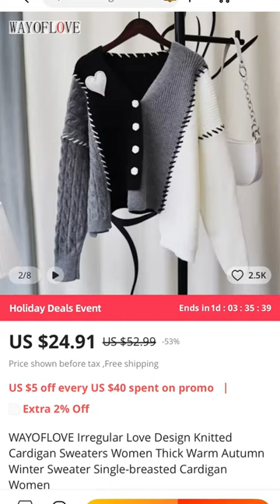9 Kawaii Cardigans for eGirl Fashion 🎁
►ABOUT ME:
Hello there! My name is Meridian and I love DIYs, cosplay, photography, videography, manufacturing, product development, kawaii and alt fashion, and so much more... And I'd like to make content around these topics on a more consistent basis. My goal for this channel is to inspire others to create and be creative, be in tune with their passions and go for it, and define what makes us happy.

With all the rampant anxiety, depression, and other difficult things people face now, I want to believe that defining, finding, and creating sustainable happiness isn't as complicated as we think. By sharing my experiences on this channel, I hope to help others find inspiration in creativity, and insight on ways to navigate the ups and downs we experience in life.

►TRANSPARENCY & ACCOUNTABILITY:
Need to report issues or would like to know updates on current problems?